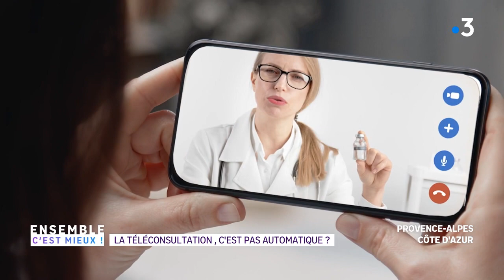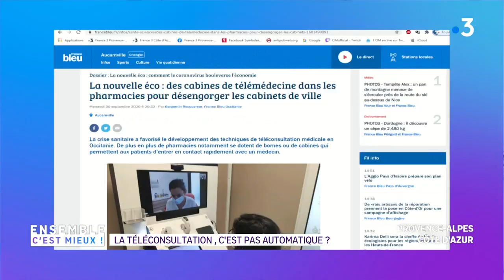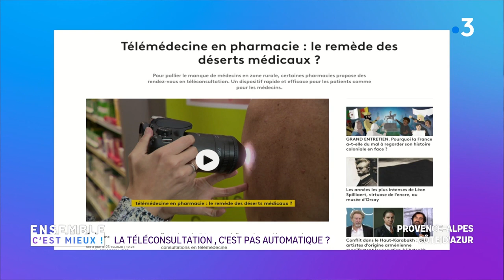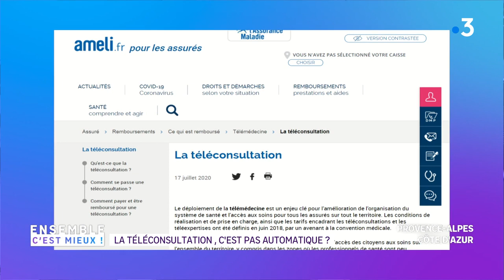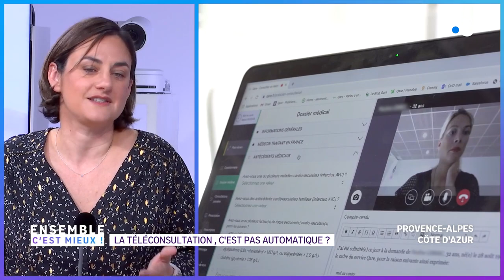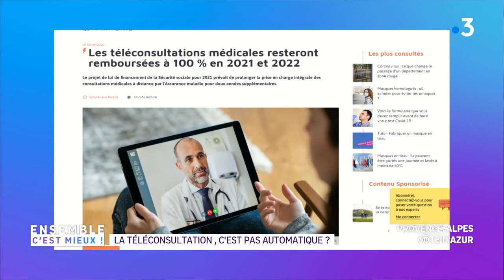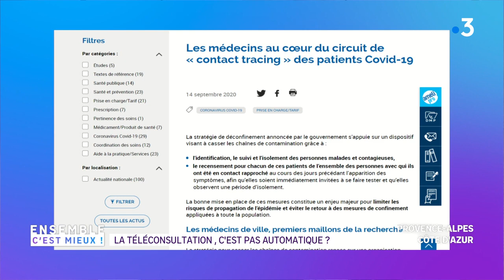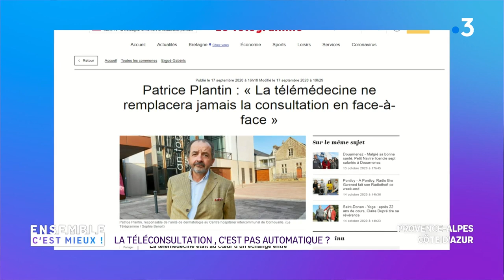Marseille : la télémédecine, une nouvelle donne !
Dr Florence explique la téléconsultation, les méthodes, le rendez-vous, le matériel en mode vidéo et la consultation d'un médecin expert.
Audrey parle de la position de la CPAM 13, sur les droits de tout en chacun et les mesures prises.

Intervenants :
Dr Florence Zemour, URPS 13 et
Audrey Martino, sous-directrice de la CPAM 13